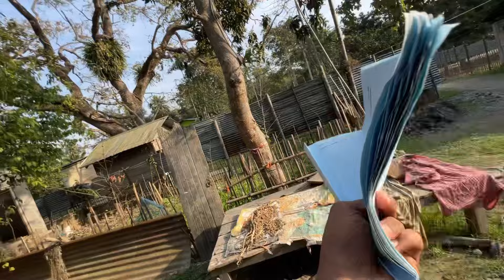মেট্ৰিকৰ কাৰনে কি হল এইবোৰ 😢 || 2024 Metric Exam || Assamese video || Alex pijush vlogs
Metric Examr uport video lage buli koisil dilu morom diibo😊❤️‍🩹

Metric exam video
Metric result video
Viral video
Assamese video
Alex pijush vlogs